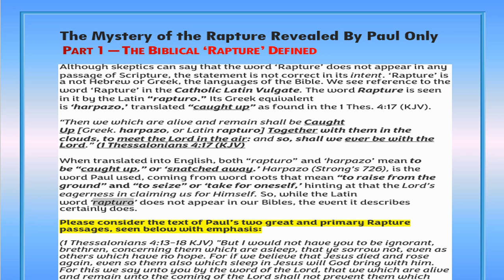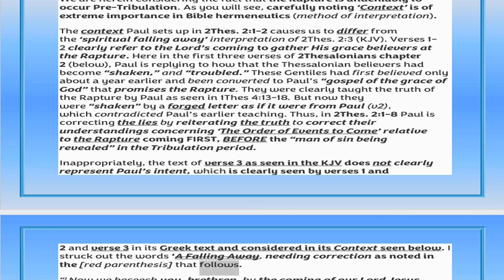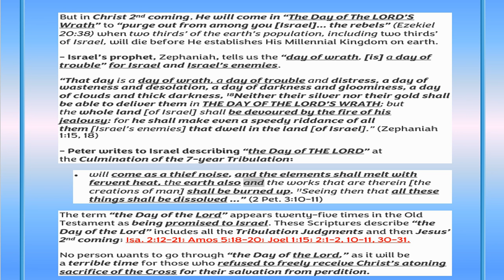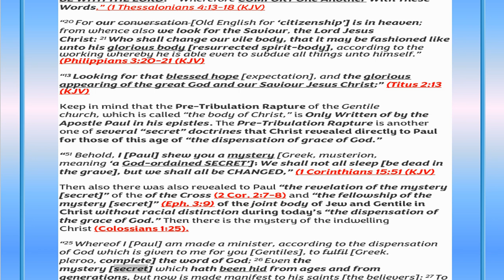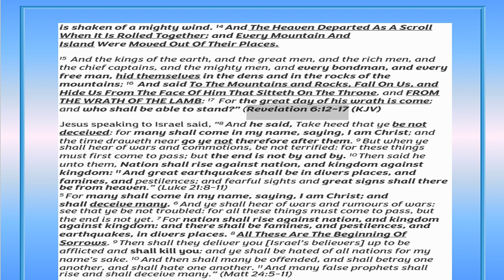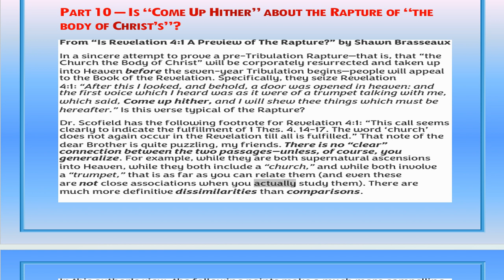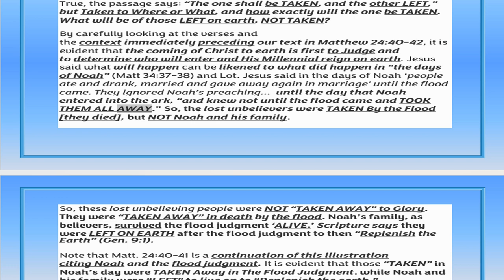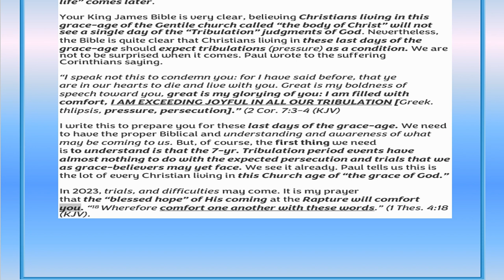Sept 17, 2023-Mystery of The Rapture of The Body Of Christ Revealed By Paul Only